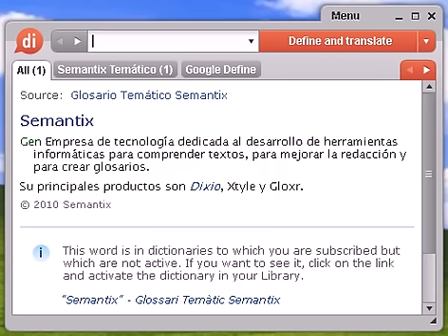Definición de acidez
acidez, diccionario, definición, significado, español, castellano, dixio, acideces